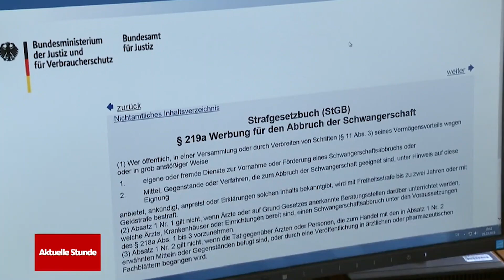Koalitionsvertrag: Legalisierung von Cannabis und News für LGBTQ+ | WDR Aktuelle Stunde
Ist das ein revolutionärer Koalitionsvertrag? Legalisierung von Cannabis, die Abschaffung von Paragraf 219a und das Aus des "Transsexuellengesetz" - diese Themen wollen SPD, Grüne und FDP in der kommenden Legislaturperiode anstoßen. Und diese Änderungen sind sehr wichtig für viele Betroffene.

Die Ampel-Koalition will die kontrollierte Abgabe von Cannabis an Erwachsene "zu Genusszwecken" in lizenzierten Geschäften einführen. Dadurch soll die Qualität kontrolliert und der Jugendschutz gewährleistet werden. Nach vier Jahren soll das Gesetz dann noch einmal auf gesellschaftliche Auswirkungen geprüft werden.

Der umstrittene Paragraf 219a des Strafgesetzbuches soll gestrichen werden. Der besagt, dass Ärzt*innen nicht für Schwangerschaftsabbrüche werben dürfen. "Ärztinnen und Ärzte sollen öffentliche Informationen über Schwangerschaftsabbrüche bereitstellen können, ohne eine Strafverfolgung befürchten zu müssen", heißt es nun im Koalitionsvertrag. Ziel sei, das Selbstbestimmungsrecht von Frauen zu stärken und Versorgungssicherheit herzustellen.

Und auch das sogenannte Transsexuellengesetz soll überarbeitet und durch ein "Selbstbestimmungsgesetz" ersetzt werden: Transpersonen könnten dann einfacher ihren Namen und ihren Geschlechtseintrag ändern lassen.

Wir sprechen mit Politikwissenschaftler Professor Andreas Blätte von der Uni Duisburg-Essen über den Koalitionsvertrag und die Ampelkoalition.

► INHALT:

00:00 Neuerungen im Koalitionsvertrag
02:59 Interview mit Professor Andreas Blätte